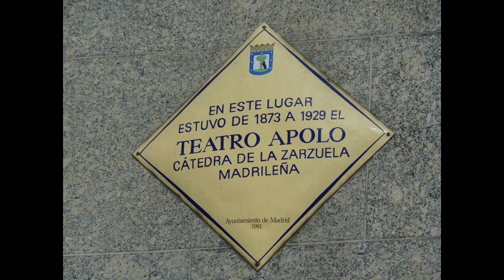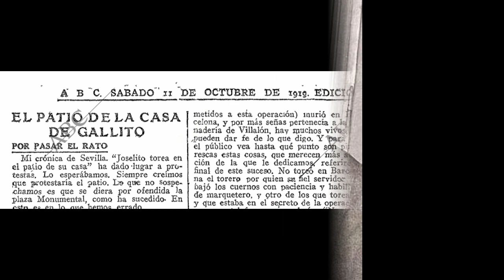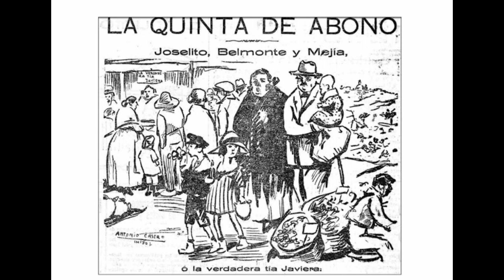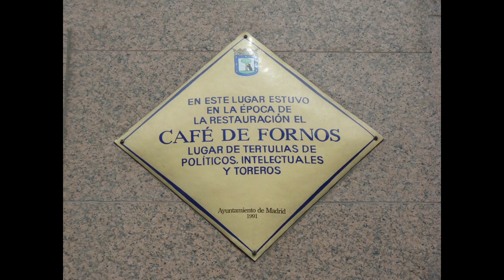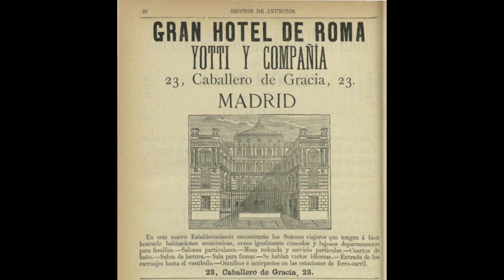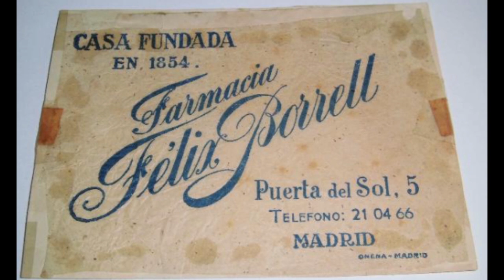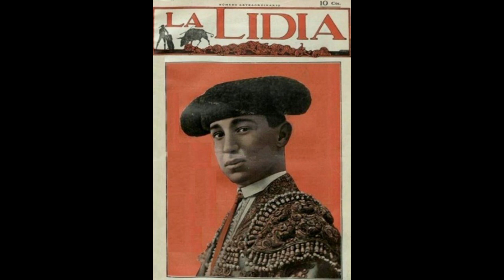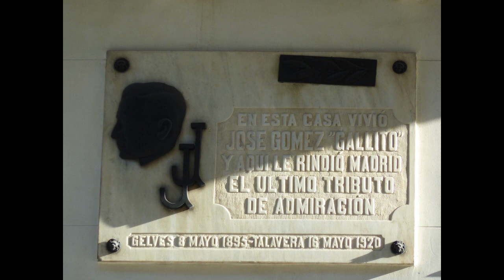Recorrido gallista por Madrid | Juan Salazar Larraz - XIX Aula de Tauromaquia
Juan Salazar nos acompaña en un recorrido por las calles de Madrid a la búsqueda de rincones, parajes y lugares de especial significación gallista. Las casas en que habitó, los lugares que frecuentó, o el restaurante en el que firmó el último contrato de su vida, nos irán saliendo al paso en este Recorrido gallista.